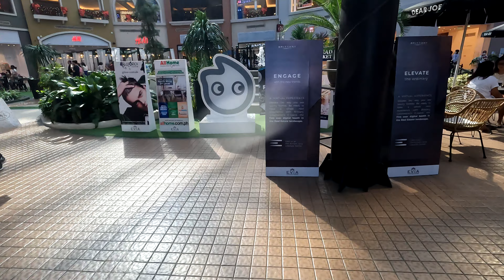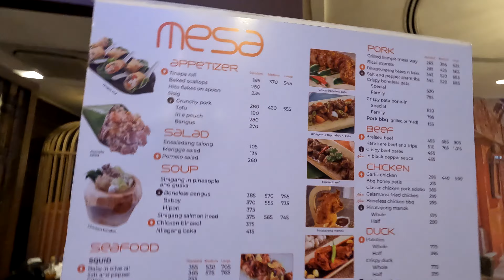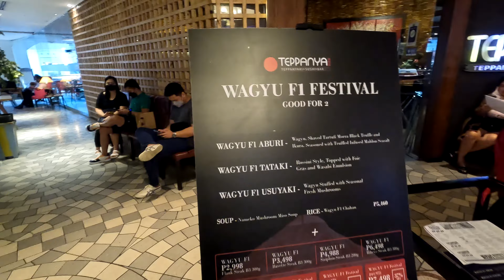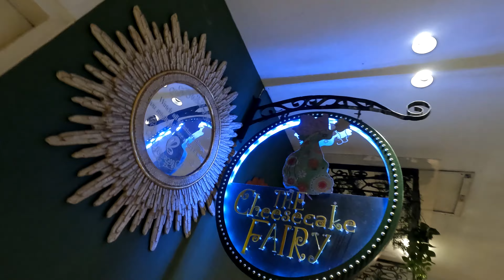Fanciest Mall in the Philippines (Evia Lifestyle Center 2022 Tour) 🇵🇭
We dropped by Evia Lifestyle Center in Las Piñas and I was surprised by the number of unique establishments inside! Watch the whole video to have a look!